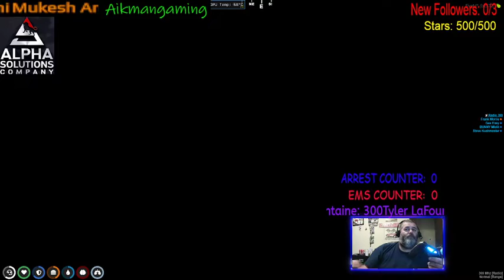Heathens RP!!! GTA V on Five M!!! Serious roleplaying server!!!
VICE PRESIDENT OF SOA Frank Morris!!! Sons Of Anarchy!!! Grand theft auto 5 RP on five M for pc only. Make sure to follow aikmangaming on Facebook gaming!!!